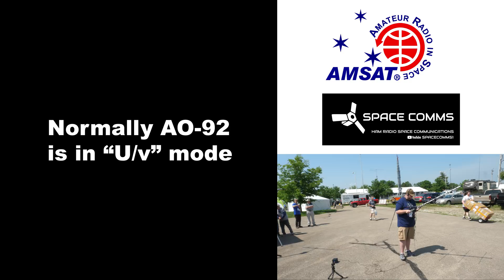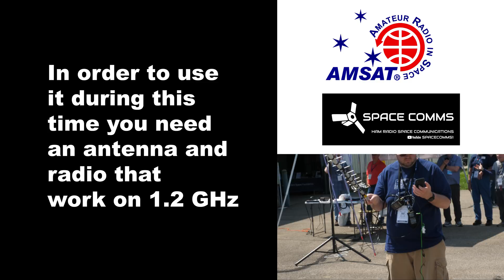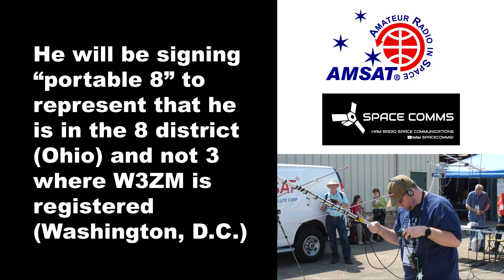AO-92 L-band demo by N8HM at Hamvention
Paul Stoetzer, N8HM, working AMSAT-OSCAR 92 (Fox-1D) in L/v mode
(1267.359 MHz uplink  /145.880 MHz downlink) using AMSAT's club
callsign, W3ZM/8, at the 2018 Dayton Hamvention.

Stations contacted:

02:30 WB8RJY
02:50 WB8OTH
03:26 NS3L
04:09 WA4SCA
04:33 KB2M
04:50 KE8FZT
06:47 W9EXP

This was on the last day of Hamvention, Sunday May 20th, 2018 during the 1536 UTC pass.

Equipment used was an Alinco DJ-G7T 144/430/1200 MHz handheld transceiver for the uplink and a Kenwood TH-D74 handheld transceiver to receive the downlink. The antenna is a Comet CYA-1216E yagi with holes drilled in the boom to accommodate the three 2 meter Arrow Antenna elements.

The antenna rotator system behind Paul/in front of the tent is a commercial system by Portable Rotation:

He was not using it for this demo but it was tracking AO-92 during that time.

Aside from this L-band demo, Paul used that for all the other AMSAT satellite demos during Hamvention 2018. He had two Yaesu FT-817 radios on the table and a computer controlling the rotators/antenna. The antenna attached to it is the Alaskan Arrow II.

73, John Brier KG4AKV